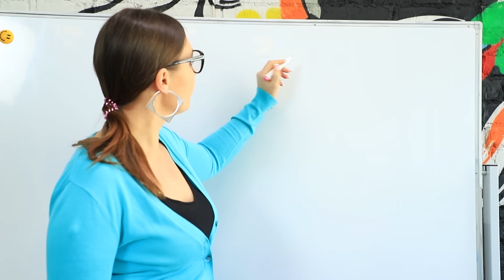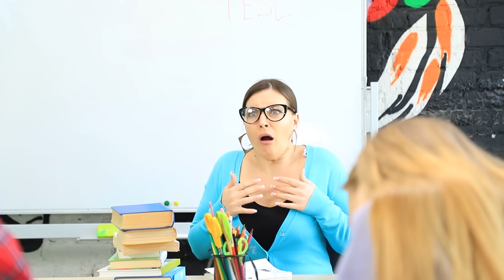10.000 Baloncuklu Sakızı Karıştırıp Dev Bir Sakız Yapalım / Baloncuklu Sakız Yarışması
Yeni yarışmamız sakız severleri çok mutlu edecek! Ne de olsa kimse daha önce bu kadar büyük bir sakız görmemiştir!

Gerekli Malzemeler:
• Sakız
• Gıda boyası
• Şekil verme aleti
• Makas
• Şeffaf tüp
• Mısır şurubu
• Kutu
• Fön